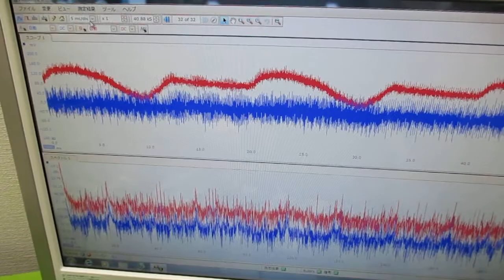新しい超音波制御技術 ultrasonic-labo